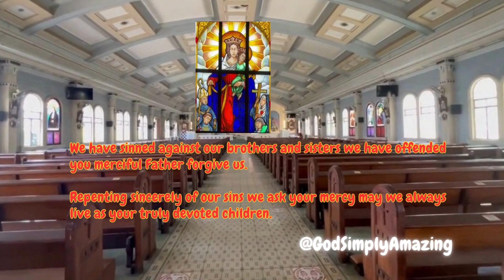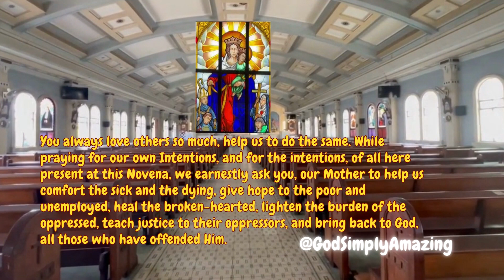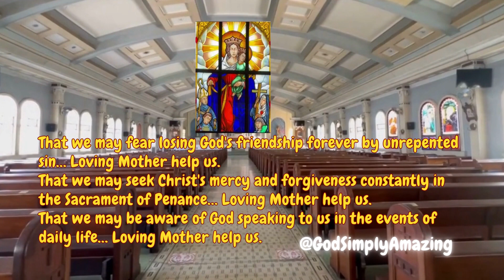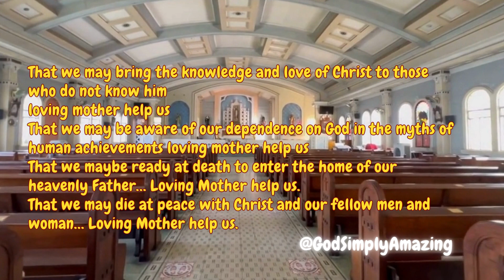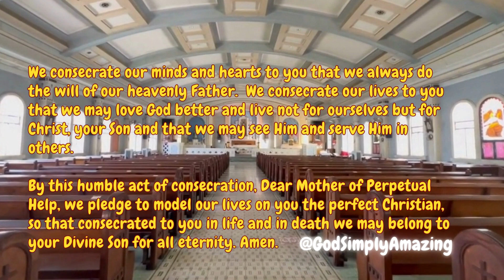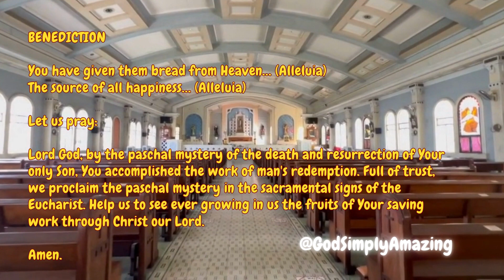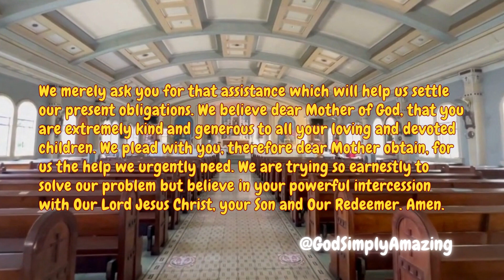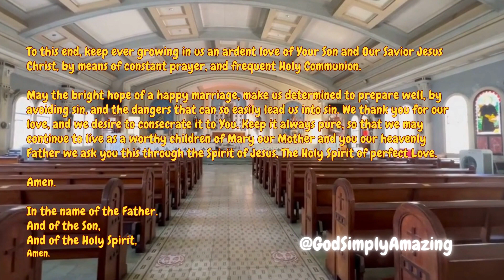Novena to Our Loving Mother of Perpetual Help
To Our Mother of Perpetual Help

Brothers and sisters as children of our Blessed Mother we are gathered before her miraculous picture to honor her and to pray for all our needs unworthy children that we are let us first of all ask God's mercy and pardon.

NOVENA PRAYER

Dear mother of Perpetual help from the cross Jesus gave you to us for our
mother you are the kindest the most loving of all mothers look tenderly on us your children as we now ask you to help us in all our needs.

Dearest Mother, as we worry about our own problems, let us not forget the needs of others.

Holy Virgin conceived without sin… Pray for us.
Our Mother of Perpetual Help… Pray for us.
We sinners calls who you… Loving Mother help us.

Our Father - The Lord's Prayer

Our Father, Who art in heaven, hallowed be Thy name; Thy kingdom come; Thy will be done on earth as it is in heaven. Give us this day our daily bread; and forgive us our trespasses as we forgive those who trespass against us; and lead us not into temptation, but deliver us from evil.

Hail Mary

pray for us sinners now, and at the hour of our death.

The Glory Be

is now,
and ever shall be,

Amen.

O my Jesus, forgive us our sins, save us from the fire of hell, lead all souls to heaven, especially those who are in most need of Thy mercy.

►Prayer by @cristinaabaker
►Motivational Quotes
►Background videos:
►Daily Prayers
►Bible

God bless!

God is powerful
Prayers make miracles
God is my saviour
God is my Healer
God is my best friend
God is my confidant
God help me
God is my eternal love
God is faith
God is my greater love
Lord Jesus
Lord
God Almighty
Thank you, God!
Praise God
Miracles
Blessings
Financial Freedom
Inspirational Prayers
Trust in your Prayers
God Moves When You Have Nothing Left But Faith
Your Prayers Will Be Answered
Trust that God is in Control
Begin Your Day With This Prayer
Give all your worries and anxieties to God
Forgiveness
Sinners
Wrath of God